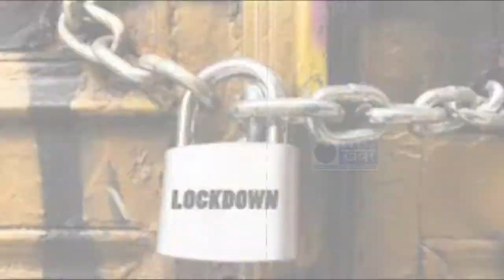चार्टर्ड प्लेन में कपल को शादी करना पड़ा महंगा, तस्वीरें वायरल होने पर शुरु हुई जांच